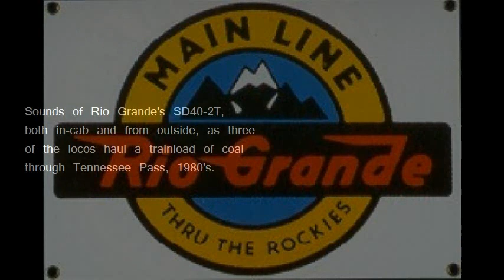Rio Grande SD40-2T on Tennessee Pass. (Audio with photos only.)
Engine sounds (in-cab and external) of an SD40-2 "Tunnel", one of a three-loco power lash-up hauling coal on the Tennessee Pass, circa 1980's.

My compliments to Maple Leaf Tracks for their expertise.